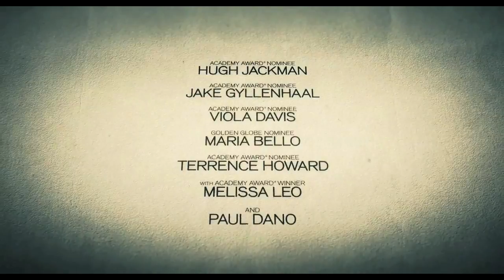Prisoners Official Trailer 2013 + Trailer Review - Hugh Jackman : HD PLUS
Prisoners debuts its first official trailer for 2013, and you can see it here today plus get a trailer review!  Beyond The Trailer host Grace Randolph gives you her reaction to this trailer for Prisoners starring Hugh Jackman, Maria Bello, Viola Davis, Terrence Howard, Jake Gyllenhaal and Paul Dano!  Can it succeed where The Lovely Bones failed?  Plus with Beyond The Trailer's Trailer Plus, you'll get a link to other movie news, reviews, and trailers!  Enjoy this official HD trailer and trailer review for Prisoners before you see the full movie in 2013!  And make Beyond The Trailer your first stop for entertainment news on YouTube today!